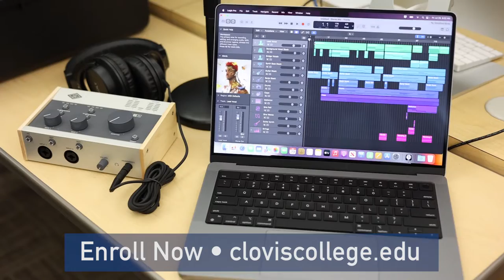Enroll now in Commercial Music at Clovis Community College